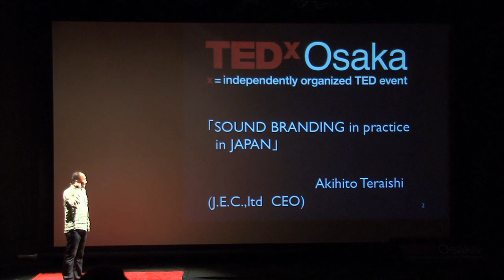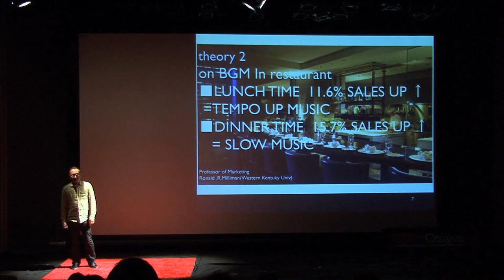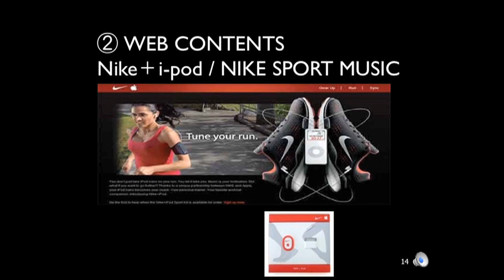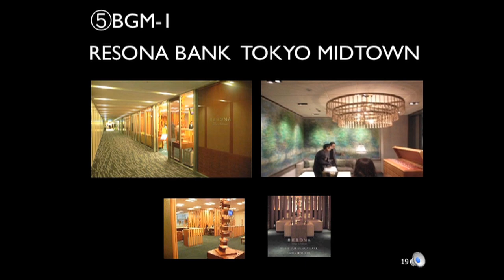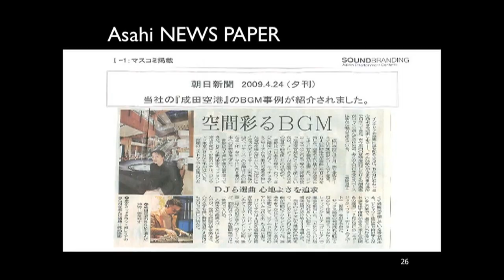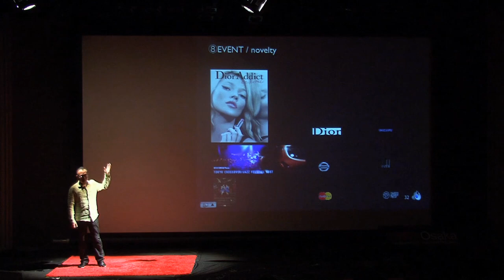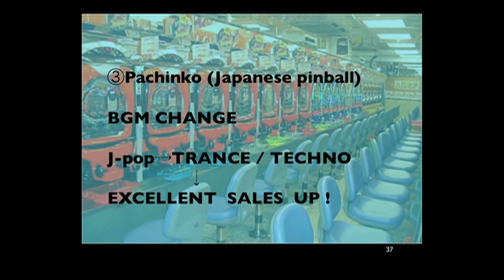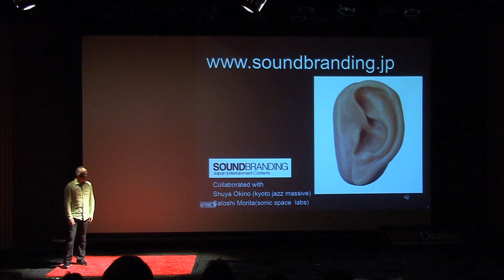Sound Branding in Practice in JAPAN: Akihito Teraishi at TEDxOsaka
Akihito Teraishi created Japan Entertainment Contents in 2005. Also he is a music producer and artists agent. In Japan, he is the leading expert in "Sound Branding". Some of his clients include NIKE＋i-Pod, NARITA INTERNATIONAL AIRPORT, etc.